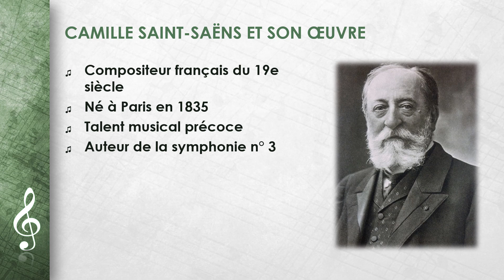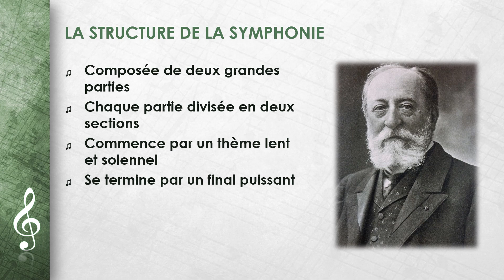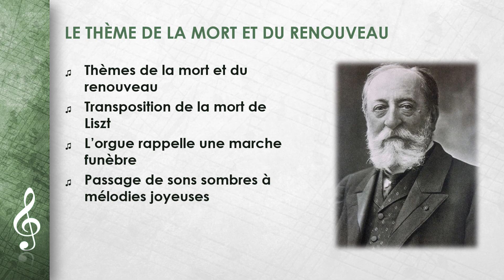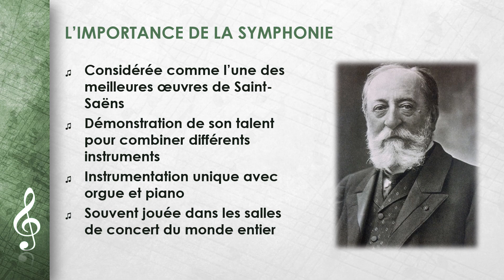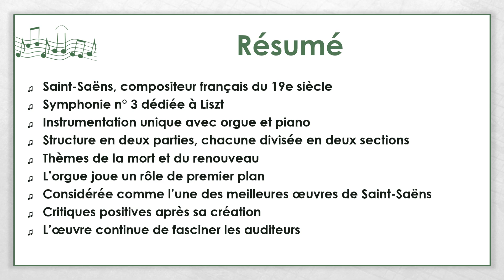Camille Saint-Saëns - Concerto pour violon n° 3 (FR)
Cette vidéo porte sur Camille Saint-Saëns - Concerto pour violon n° 3.